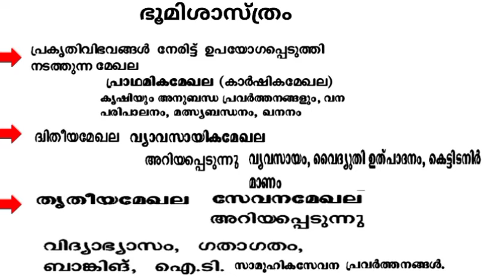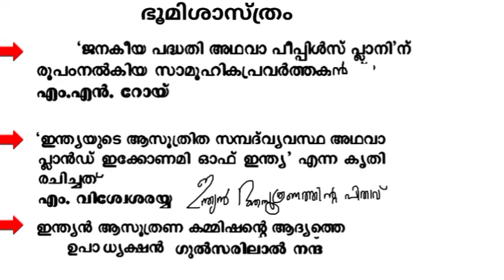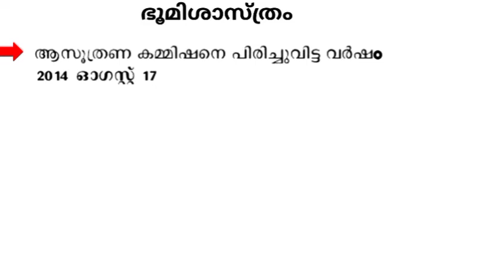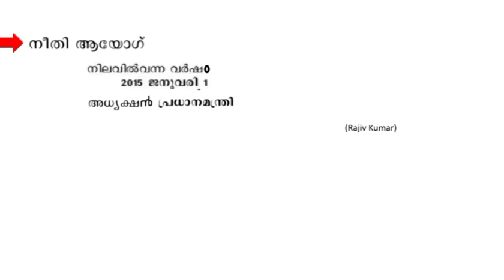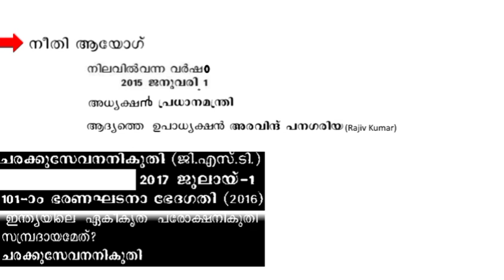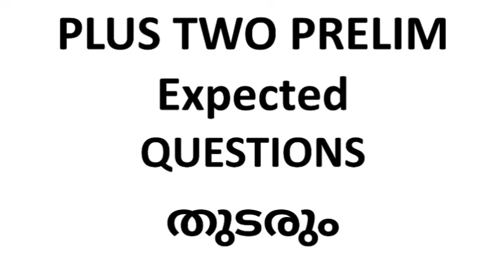PLUS TWO PRELIMS EXPECTED QUESTIONS I സാമ്പത്തികശാസ്ത്രം